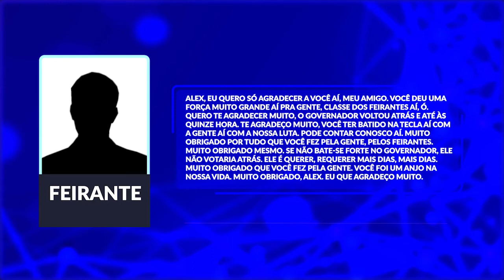Feirantes pressionam e conseguem estender horário de funcionamento das feiras em Manaus